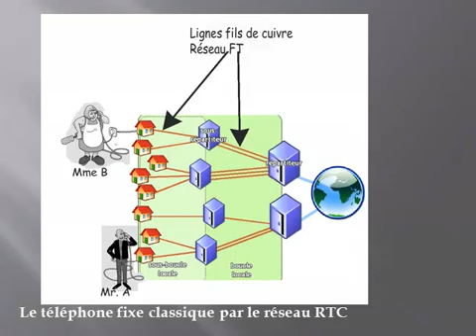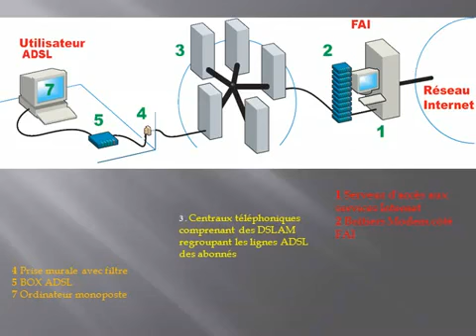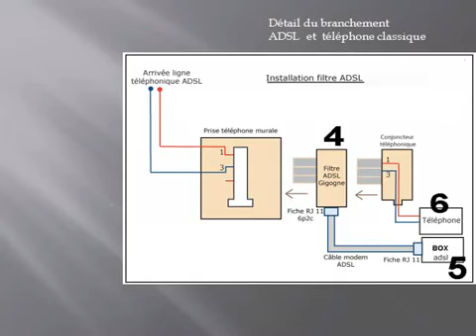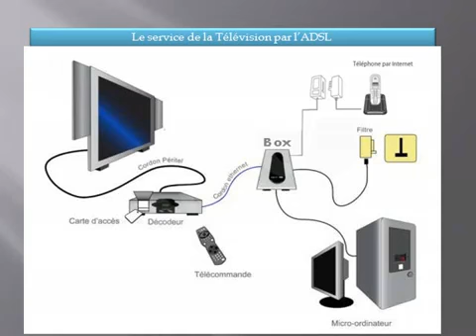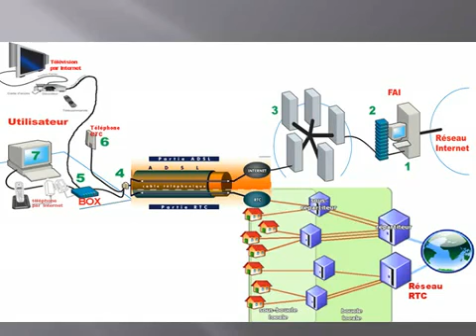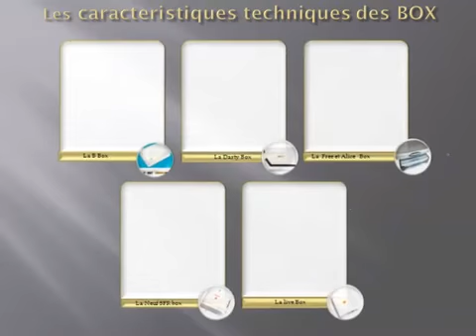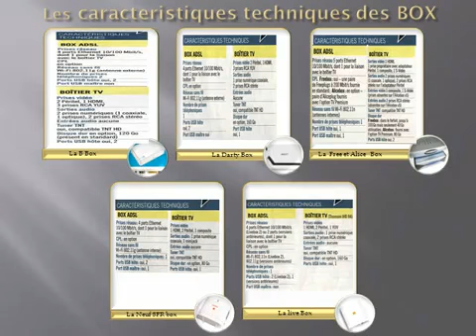Choisir L'ADSL 1er partie.mp4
présentation de l'adsl le fonctionnement les services